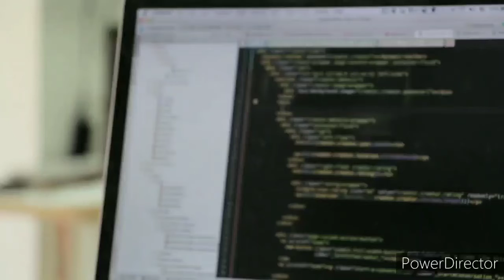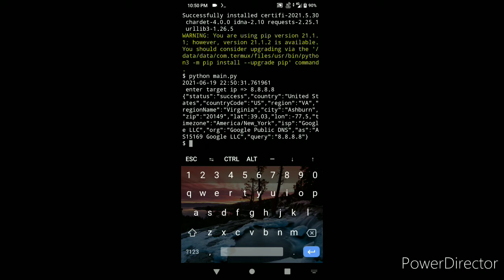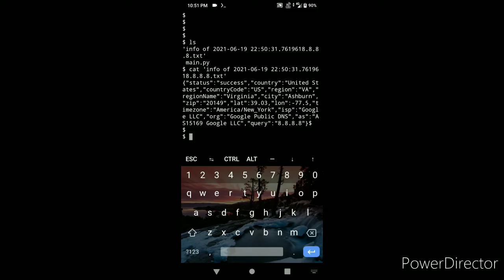make a tool in python to get deep info on IP in 13 lines